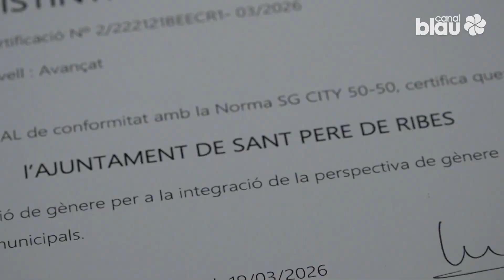L’Ajuntament de Sant Pere de Ribes renova el distintiu SG City 50/50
L’Ajuntament de Sant Pere de Ribes ha renovat el distintiu SG City 50/50.
Un segell d’àmbit internacional que certifica els compromisos que adquireix el govern local amb la finalitat de reduir les desigualtats de gènere.

La certificació va adreçada a municipis que compleixen aquests compromisos i l'atorga Forgender Seal, una associació sense ànim de lucre especialitzada en la incorporació de la perspectiva de gènere en les polítiques públiques. És la primera certificació internacional existent en aquest àmbit, i reconeix el compromís polític i estratègic amb la igualtat efectiva entre dones i homes.

El certificat d’igualtat és una eina per facilitar  la integració de la perspectiva de gènere en les polítiques públiques municipals i és una oportunitat per corregir pràctiques de caràcter discriminatori. Des de l’Ajuntament s’agraeix la tasca de tots els departaments que ha permès revalidar aquest distintiu de qualitat en favor de la igualtat.